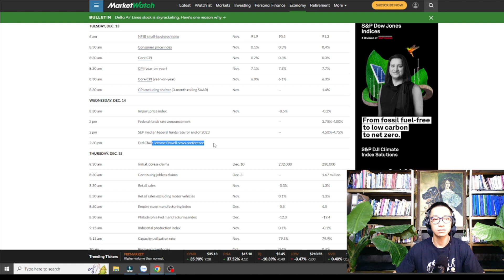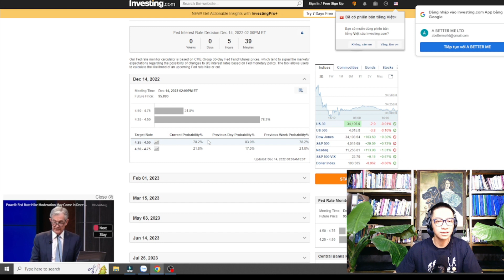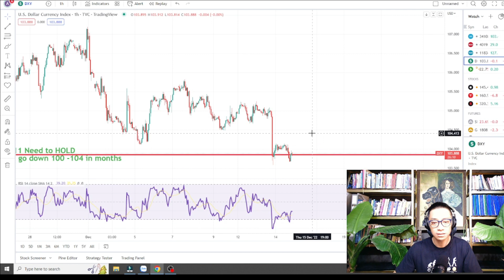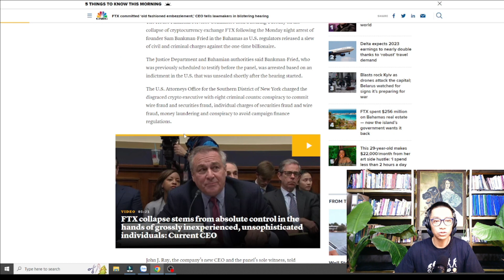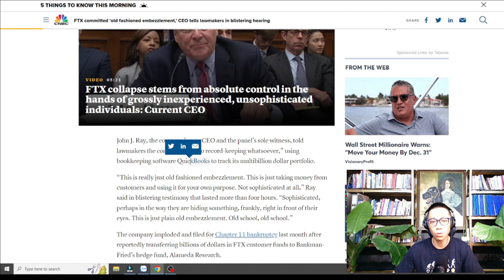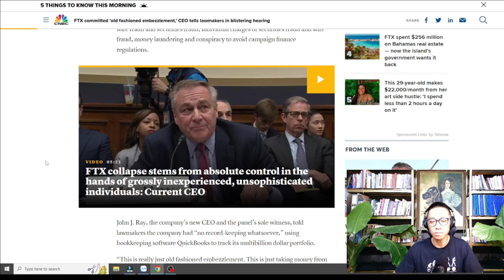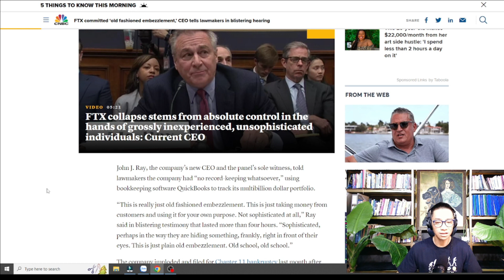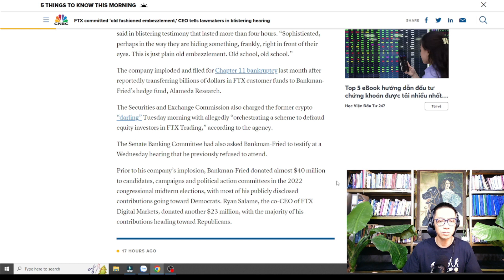CUỘC HỌP FOMC, ĐÔ LA MỸ, SAM FTX, CZ VÀ BINANCE VÀ TIN TỨC TIỀN ĐIỆN TỬ... PHẦN 1